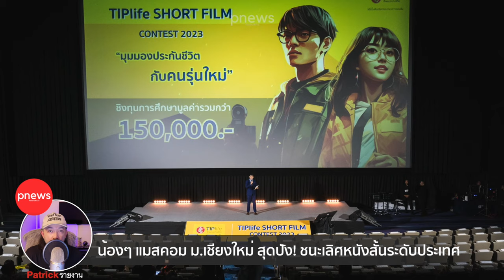ห้องข่าวพีนิวส์ | น้องๆ แมสคอม มช. สุดปัง! ชนะเลิศหนังสั้นระดับประเทศ TIPlife Shot Flim Contest 2023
ร่วมเชียร์ ร่วมโหวต น้องๆ ทีม Arai ลิ้งค์นี้นะครับ คลิ๊กเลย